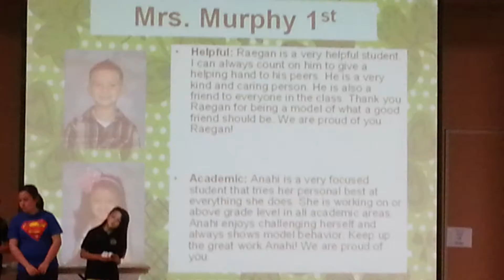Big Rae, student of the month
School Awards